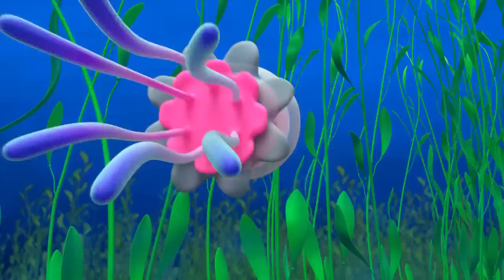Blippi Wonders - Squirrel Treasure Hunt! | BRAND NEW Blippi Cartoon | Cartoons For Kids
Blippi and D.Bo are going on a treasure hunt! For Squirrel treasure that is. Their new friend Sparky the Squirrel has her nuts buried all over the park and Blippi tries to remember where she buried them. Sparky remembers them all though and Blippi learns why squirrels bury their nuts.

00:00 Squirrels
03:09 Planets
06:15 Fruit & Vegetables
09:27 Ocean
12:35 Mountain
15:37 Panda
18:39 Garbage Truck
21:40 Popsicle
24:32 Chocolate Factory
27:34 Honey